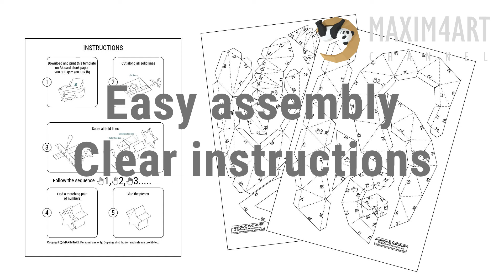Papercraft channel about creating 3D origami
Papercraft channel about creating 3D origami. Here you will see DIY about papercraft. Write in the comments what to do in the next video.
*ATTENTION!!!*
*FREE PDF TEMPLATE FOR THE FIRST 7 DAYS* AFTER THE VIDEO IS PUBLISHED ON MY CHANNEL.